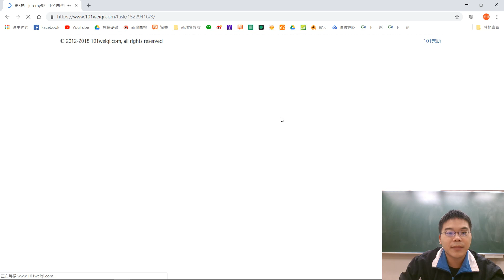小小林詰棋講座第九集-成語亂用(適合業餘1-4段)(潘老師6段)